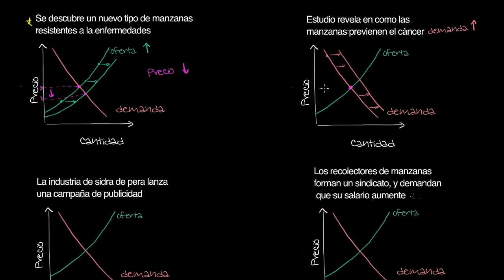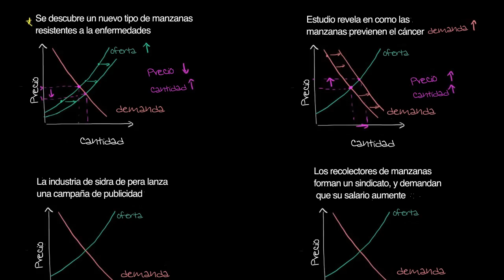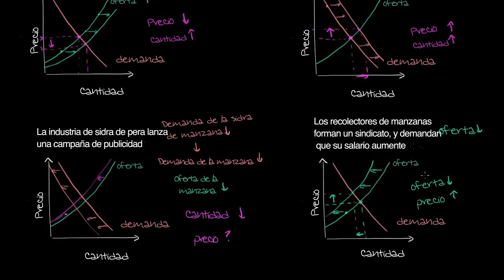Cambios en el equilibrio del mercado